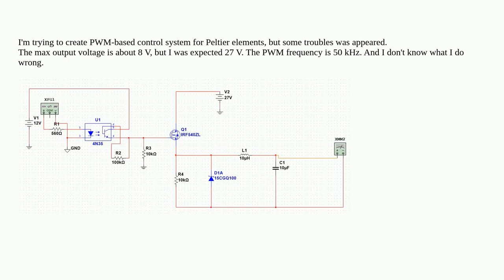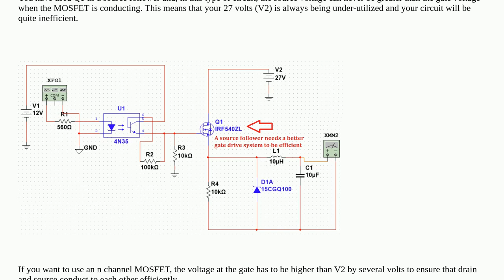Electronics: Too low output voltage of MOSFET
Too low output voltage of MOSFET

A special thanks goes out to the community

  mosfet pwm peltier